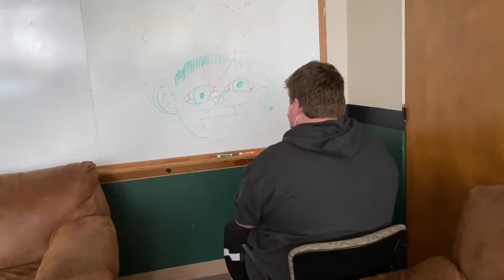Three Tragic People | High School Student Short Film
This short film about the dangers  of illegal drugs was made my senior year for health class. Shot on an iPhone and edited in iMovie.